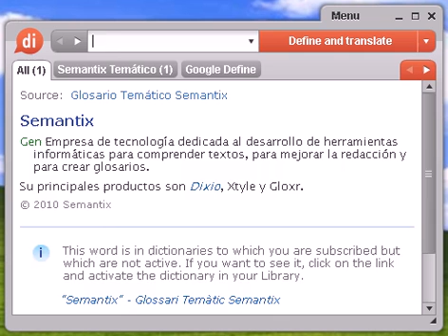Definición de laconia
laconia, diccionario, definición, significado, español, castellano, dixio